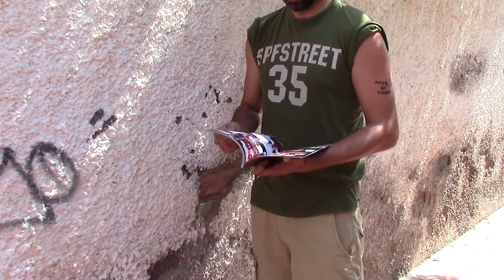LEE CÓMICS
¿TODAVÍA NO LEES CÓMICS?

(Gracias a Papillo Thunder, a Ehposa y a mi sistah por sus actuaciones y manejo de cámara.)

El logo es una maquiavélica invención perpetrada por Nacho Prieto Descarrega.